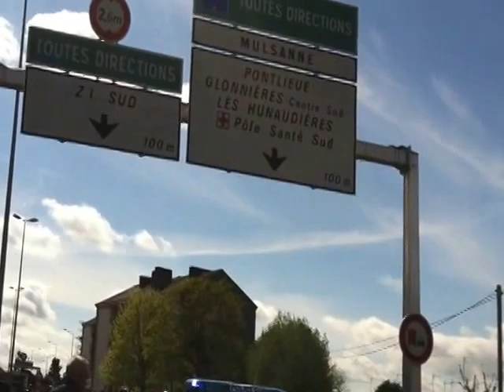Байкеры на дороге .Bikers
Байкеры создали пробку на дороге